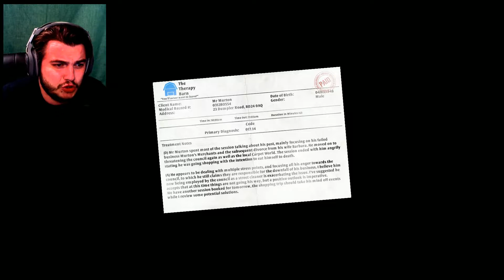500 Subscriber Hot Sauce Challenge Special | I AM BREAD | Hells Kitchen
How is everyone today! We did it, we made it to 500 subscribers and are continuing to grow! I am completely at awe right now and I just want to thank you all.  So I decided to eat or drink super hot Ass Reaper hot sauce and play a rage game.